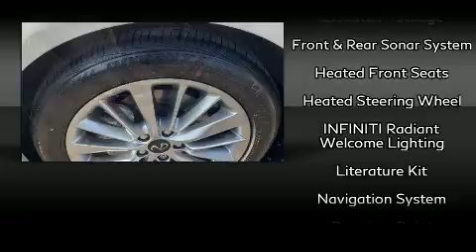2020 INFINITI Q50 3.0t LUXE in Tampa, FL 33614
4600 N Dale Mabry Hwy

Get excited about the 2020 INFINITI Q50. This 4 door, 5 passenger sedan leads among competitors in its segment. Under the hood you'll find a 6 cylinder engine with more than 300 horsepower, providing a smooth and predictable driving experience. Well tuned suspension and stability control deliver a spirited, yet composed, ride and drive A turbocharger is also included as an economical means of increasing performance. INFINITI infused the interior with top shelf amenities, such as: 1-touch window functionality, a leather steering wheel, an automatic dimming rear-view mirror, heated seats, rain sensing wipers, an overhead console, and power front seats. For drivers who enjoy the natural environment, a power moon roof allows an infusion of fresh air. INFINITI ensures the safety and security of its passengers with equipment such as: dual front impact airbags, head curtain airbags, traction control, brake assist, anti-whiplash front head restraints, a panic alarm, an emergency communication system, and 4 wheel disc brakes with ABS. This car was designed with safety in mind, allowing you to drive with even greater assurance. Our sales staff will help you find the vehicle that you've been searching for. We'd be happy to answer any questions that you may have. Please don't hesitate to give us a call.